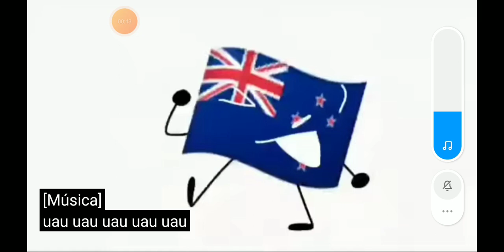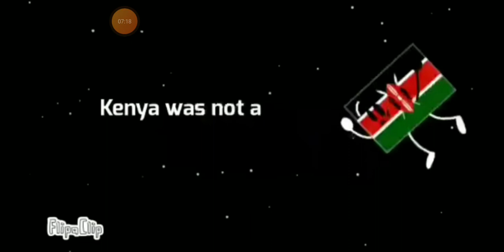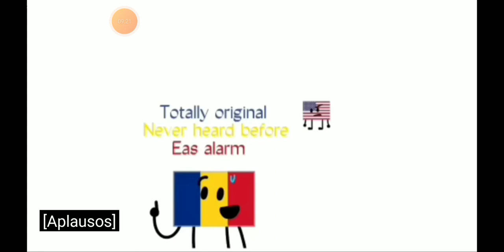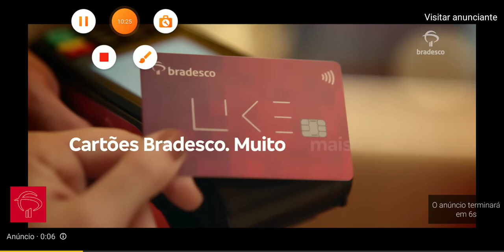alarmes dos países mais malucos ainda (LEIA A DESCRIÇÃO)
este vídeo contém sangue palavrões incompletos no alarme da França e isso e tudo fiquem com o video